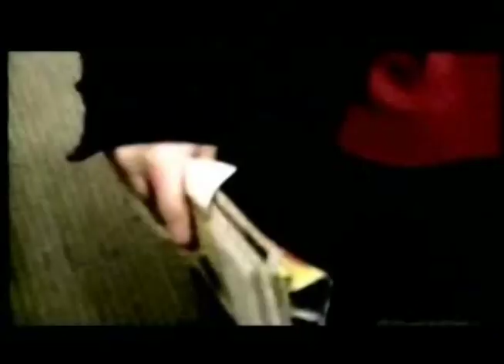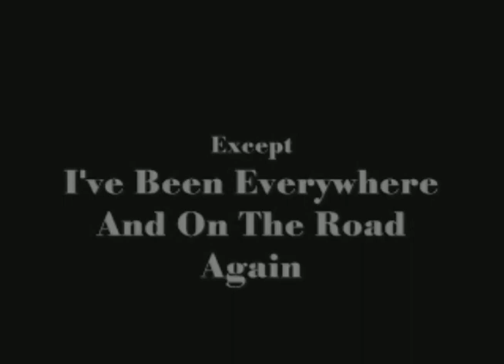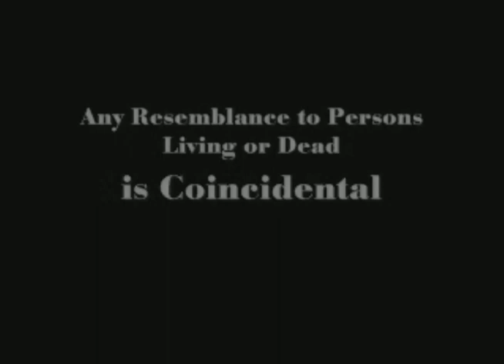The Letter - Dionic Productions movie - 2005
This is the first Dionic Productions movie and collaboration between Steve Lusher and Andrew Welch.